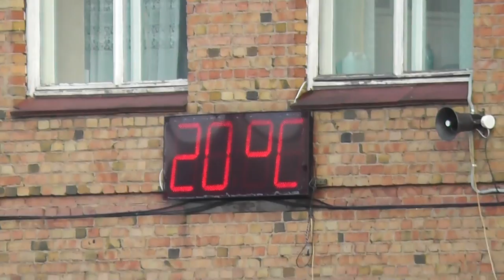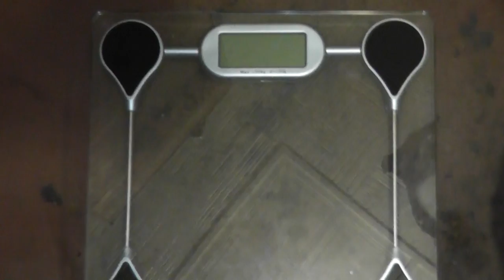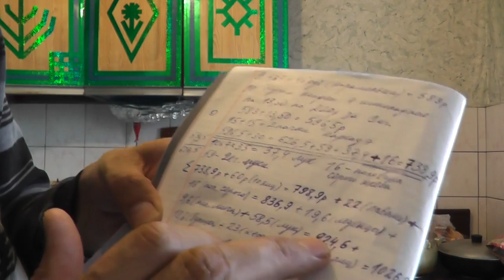ВАВ #15.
Опыт, прожить месяц минимум затратить денег на пищу. В плейлисте описаны принципы опыта, ссылка ниже.
Выживание-Аналитика-Выводы, здесь ссылка на плейлист проекта там описаны принципы эксперимента и все предыдущие видео.